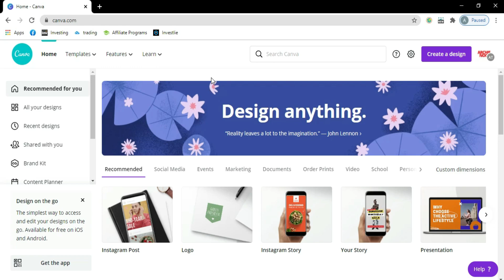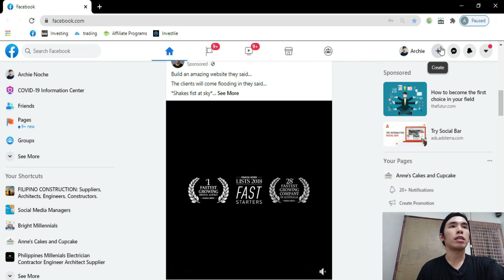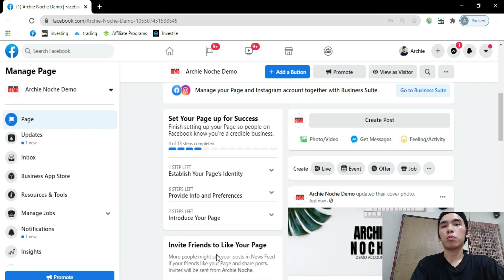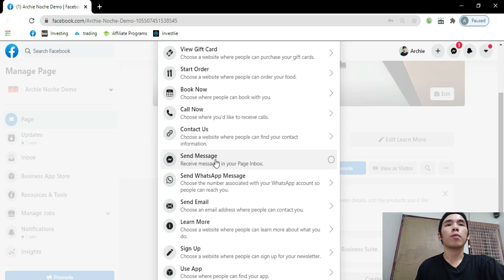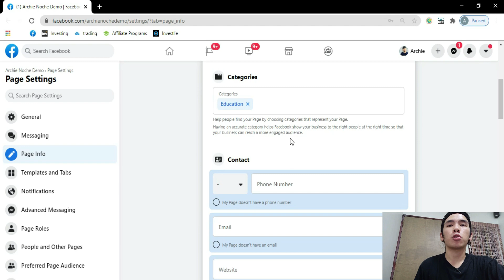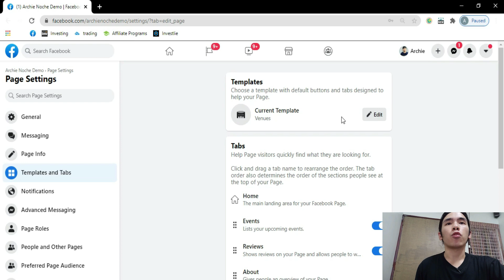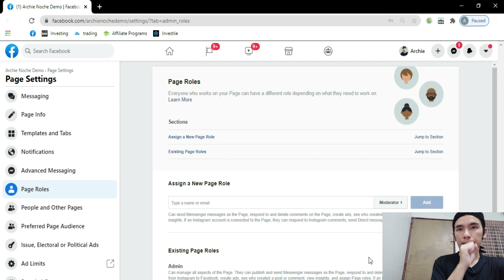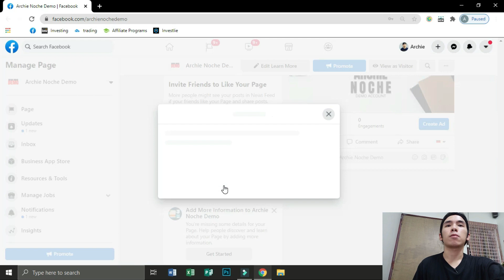How To Create Facebook Page Easily Step By Step (Tutorial For Beginners 2021)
Watch This Video To Learn How To Set Up A Facebook Business Page In 2021. This Is A Complete, In-Depth, And Easy-To-Follow Paced Tutorial. I Will Show You A Step By Step Procedure To Set Up Many Different Features Within A Facebook Business Page And Optimize It For The Best Results Possible.

A Facebook business page is one of the best ways to connect with your customers and build a following for your company, it also gives you a way to communicate directly with your target audience plus business owners who use social networking sites effectively are able to promote their businesses in powerful ways.

This Is A Tutorial For Beginners.
In this video, you will learn how to:
- Setup a Facebook business page
- Design your page
- Add a call to action to your page
- Add a description
- Add a link to your page
- Create your own Facebook vanity URL
- Invite Facebook friends to like your page
- How to Create a Facebook page in laptop
- How to create a Facebook page in desktop
- How to create Facebook page 2021
- How to create a business Facebook page
- How you can easily create a Facebook Business page step by step

Archie Noche Has Been Managing Multiple Business Pages That Converts Leads Into Costumers Using Both Paid and Organic Traffic And Made 6 Private Groups With A Total Of 23,346 Members.

In addition to his social media presence, Archie Noche is one of the Founder of Anne's Cake and Cupcakes.